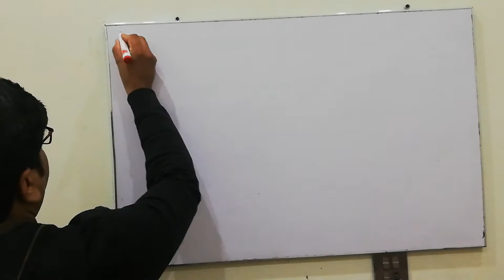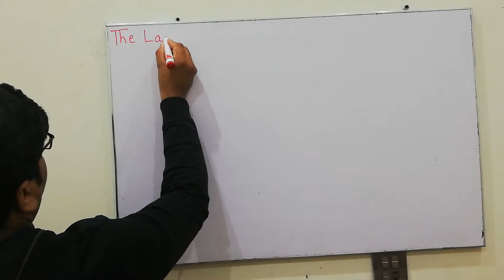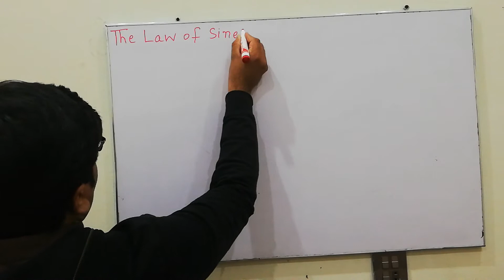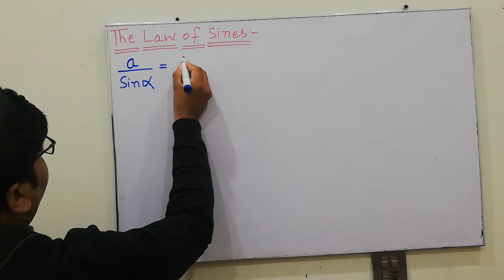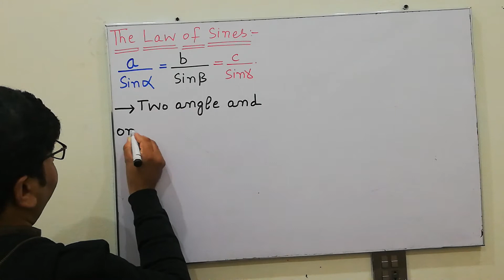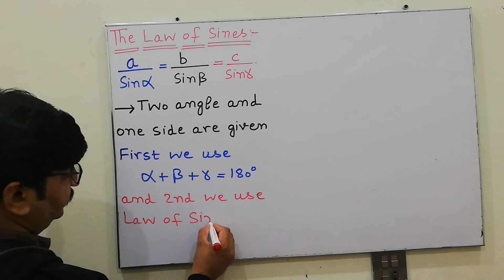Introduction to Exercise 12.4 part 1